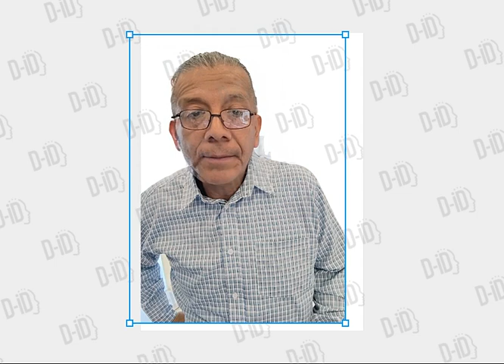El Juicio Oral Mercantil miqueasbautista abogadounam en oaxaca asuntosjuridicosmba.wordpress.com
Algunos de los temasjurídicorelevantes Sobre El Juicio